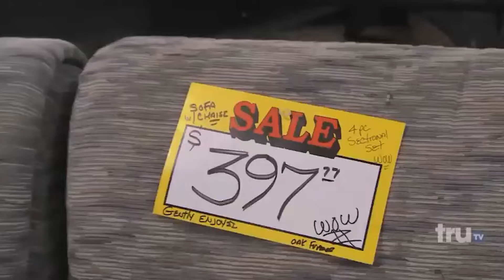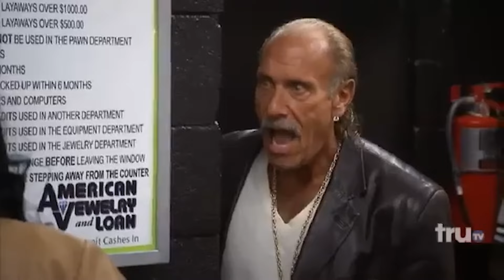DISRESPECTFUL CUSTOMERS on Hardcore Pawn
In this video, we're bringing you THE MOST DISRESPECTFUL CUSTOMERS on the Tv-show Hardcore Pawn!